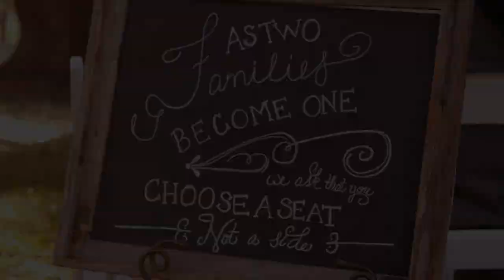Laura & Adrian , Film Trailer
Tampa 02/27/2021